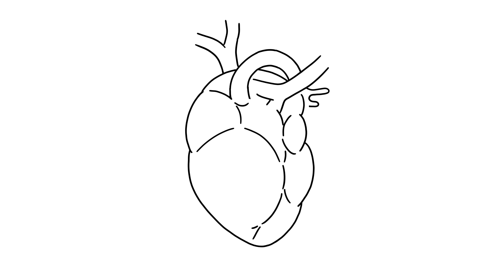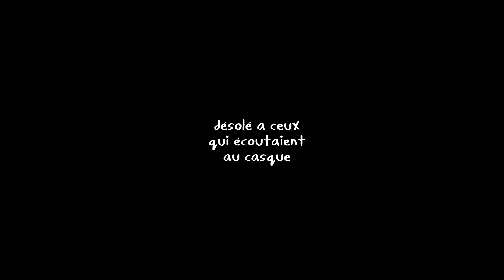ma première fois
Léo va me tuer pour avoir mis ces photos a la fin...

MUSIQUES:
– ITS BRAZIL BABEEEE
– Harry Belafonte - Jamaica Farewell
– Molécules (Le paradoxe des drogues agréables - DBY 38)